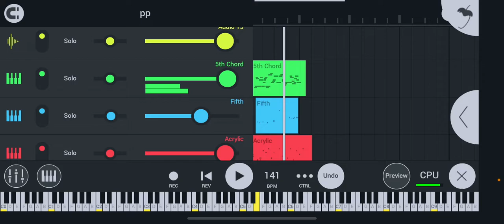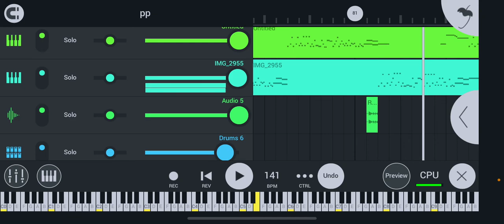You can’t run but me and sonic.exe sing it high effort